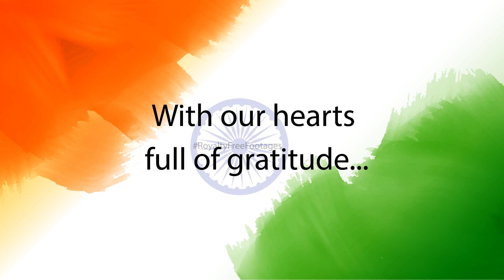Download Desh Bhakti WhatsApp Status Video | Deshbhakti status video | Independence Day Status video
Download Desh Bhakti WhatsApp Status Video | Desh bhakti status video | Independence Day Status video 2022

Download the new Desh bhakti whatsapp status video for the 75th Happy Independence Day celebration on 15th of August. Enjoy the special Desh bhakti status video animation and wallpapers for your DP. Explore the Indian flag video backgrounds and Tiraga flag animation videos. Find more conceptual videos of Indian flag backgrounds and Desh bhakti status full screen.

From topnotch business to the smallest end user, we ensure a perfect match for your need of HD stock video footages. Be it background stock video loops or abstract videos, corporate video templates or intro videos, we have a framework to help you download the creative stock video clips.